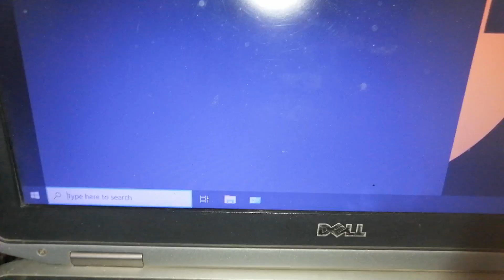how to open snipping tool from cmd in windows 10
how to open snipping tool from cmd in windows 10 laptop
how to open snipping tool from cmd in computer
how to open snipping tool from cmd in pc
how to open snipping tool from cmd command
how to open snipping tool from command prompt
how to open snipping tool using command prompt